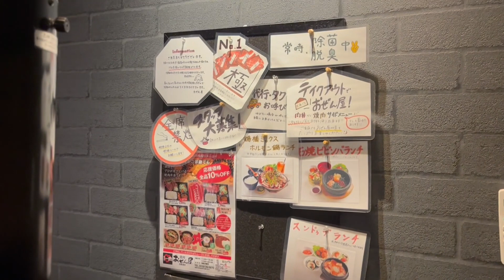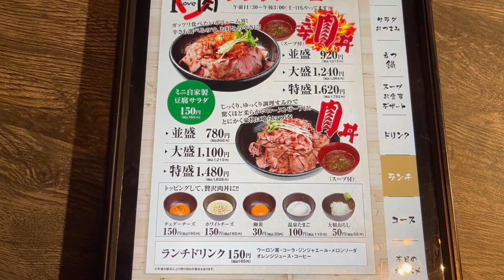豊橋グルメ 焼肉屋「おぜん屋」さんの肉丼ランチ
ちかくの焼肉屋「おぜん屋」さんのランチをご紹介します　焼肉